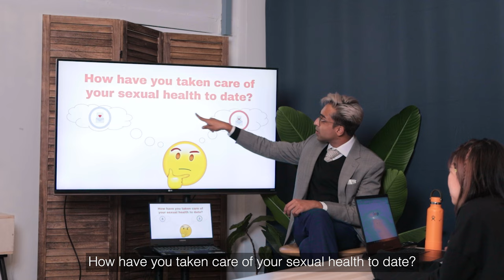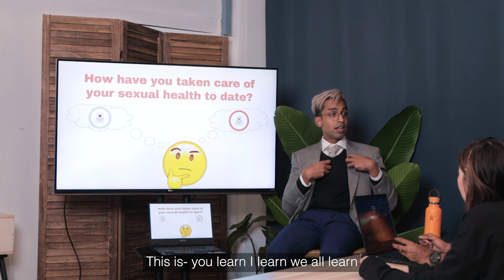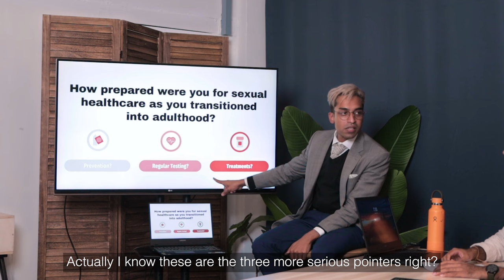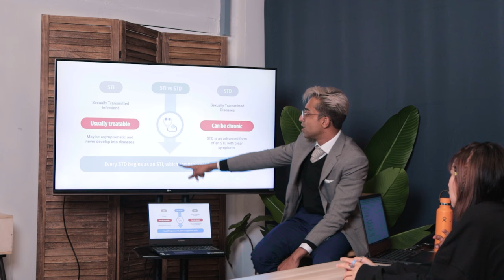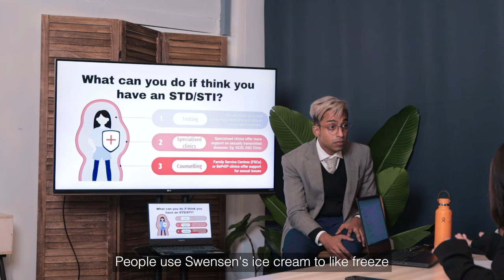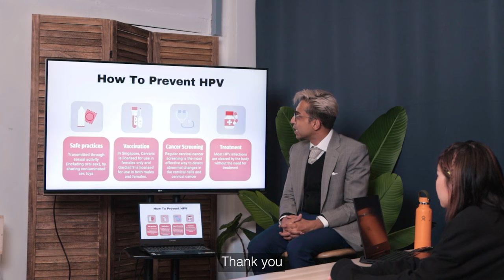Sexual Health 101 ft. Kishan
Today, we’re talking about ratchet (BUT ALSO VERY IMPORTANT) stuff — sexual health!

For the second episode of NXT University, your hosts and NXT University’s Class of 2022 Germaine Tan, Joel Lim, Jeynelle Ng, and Ian Jeevan learn from the sexpert (?) Kishan about sexual health because it’s about dang time we should have an open and honest conversation about it.

So get ready to take some notes because class is in session!

Huge thanks to Kishan for taking the time to be with us!
Check her out on Instagram!

Our Crew!
Producer - Caitlin Ng
Crew - Shawn Lim, Jensen Kee, Hsieh Boh Yang